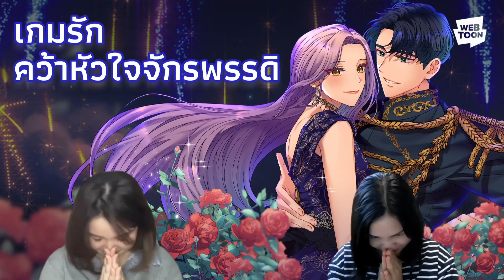[แนะนำเว็บตูนเรื่องโปรด] เพื่อจะมีชีวิตอีกครั้ง ฉันต้องเอาชนะใจชายคนนี้! | เกมรักคว้าหัวใจจักรพรรดิ👑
อ่านโรแมนซ์แฟนตาซีห้ามพลาด

เพราะดีใจจนช็อกเลยทำให้ฉันตาย
แต่ฉันยังพอมีทางรอดที่จะฟื้นอีกครั้ง
นั่นคือการทำภารกิจพิชิตหัวใจจักรพรรดิให้ได้